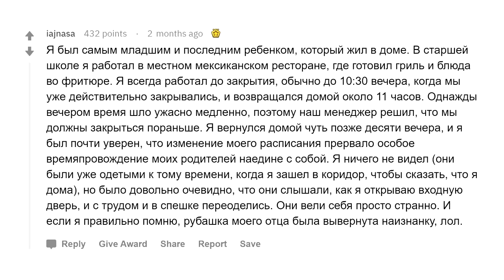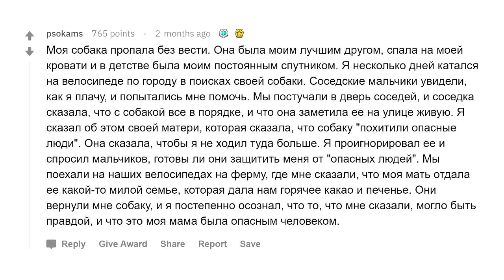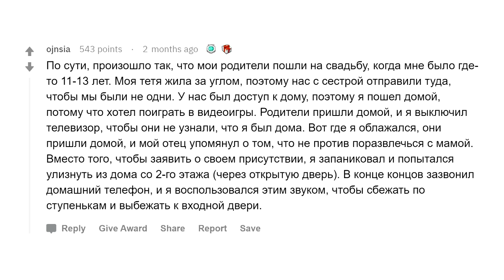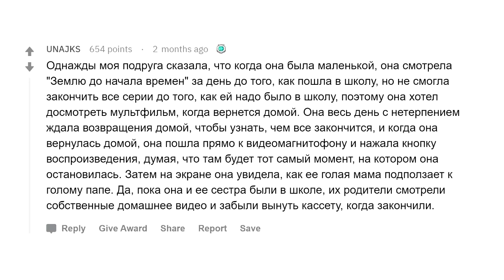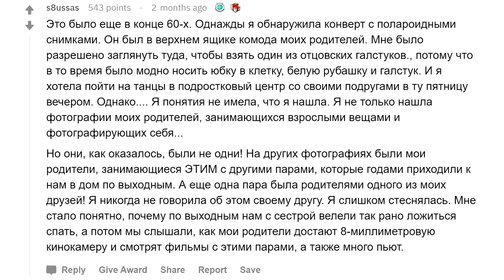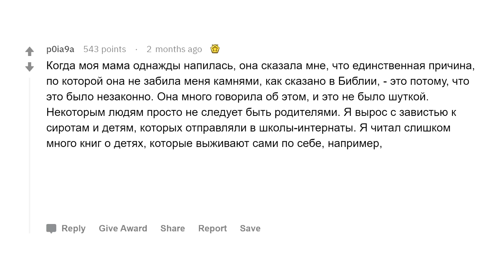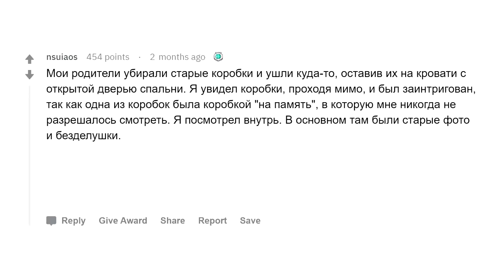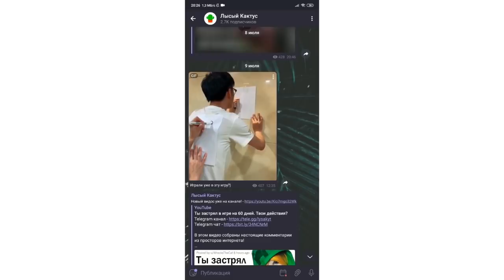Дети, за каким трэшем вы застукали своих родителей?